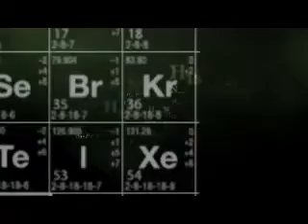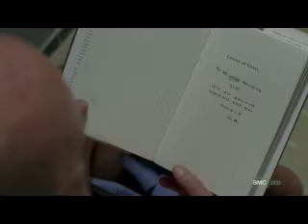Pure Imethination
Some of my favorite clips from Breaking Bad mixed with Fiona Apple's version of "Pure Imagination."